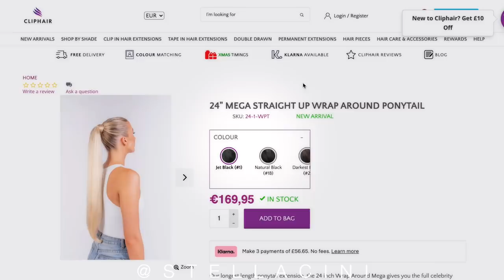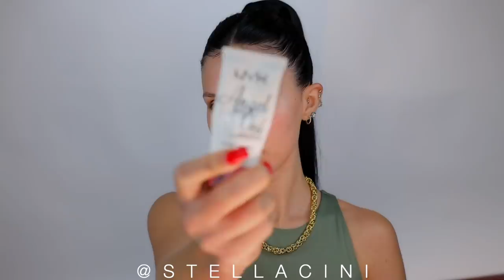Dye Your Hair Black.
Convincing you to dye your hair black because Black hair is UNMATCHED!

I probably couldn't have convinced you to try such a colour without the mega-long ponytail so here are all the details:
MEGA 24” Straight-Up Wrap Around Ponytail in shade #1 Jet Black

All my Filming and Beauty Equipment: